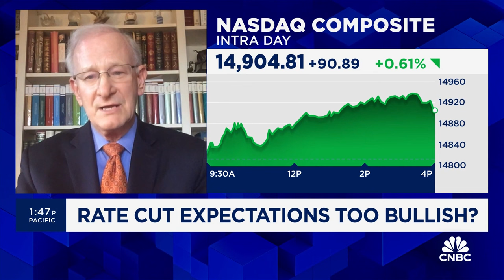There's a lot of momentum out there for rate cuts: Former Kansas City Fed President Thomas Hoenig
Thomas Hoenig, former Kansas City Fed President, joins 'Closing Bell: Overtime' to discuss his Fed outlook and market reaction.